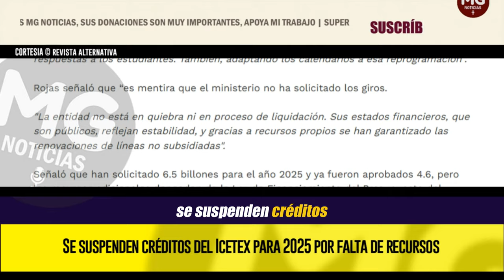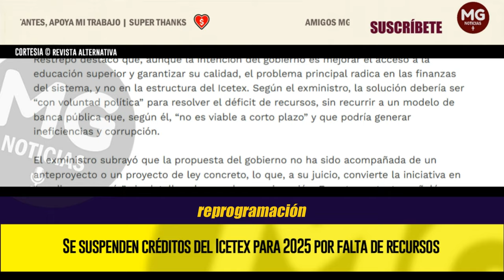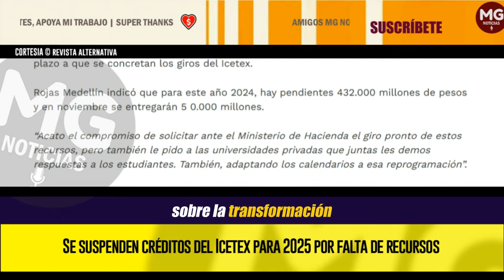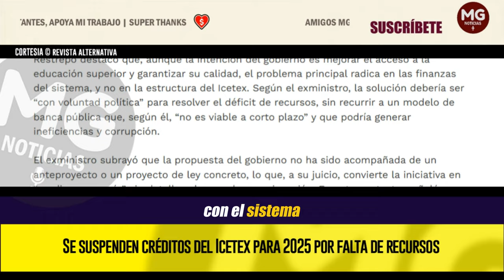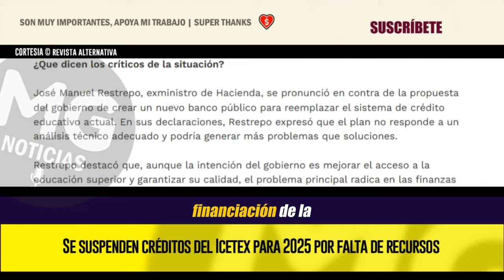⛔ MALAS NOTICIAS PARA LOS ESTUDIANTES COLOMBIANOS POR PARTE DEL GOBIERNO PETRO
Se suspenden créditos del Icetex para 2025 por falta de recursos
La directora del Icetex, Patricia Abadía, reconoció que no hay fecha para la convocatoria de 2025.
REVISTA ALTERNATIVA